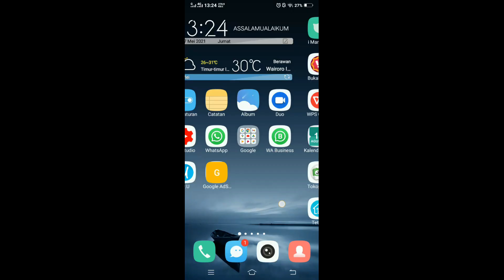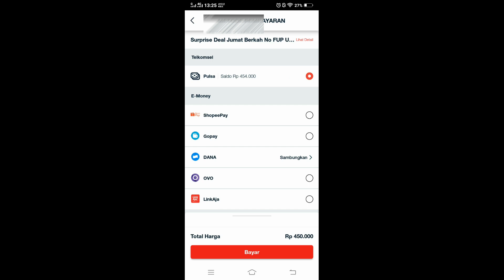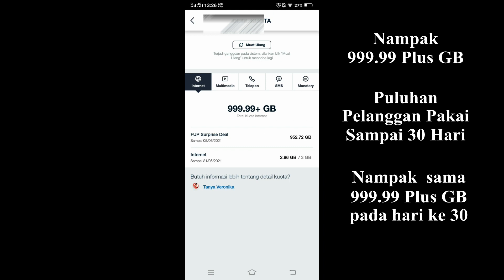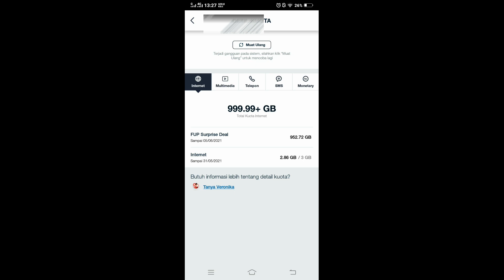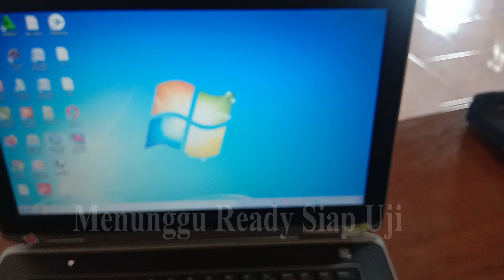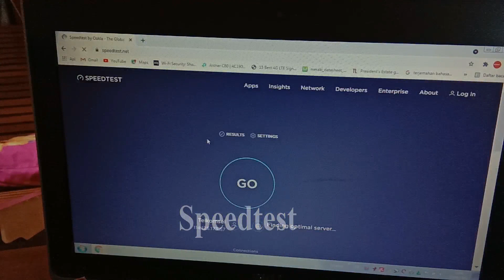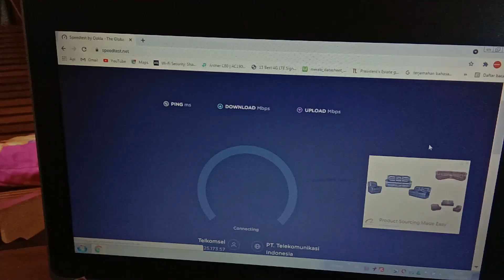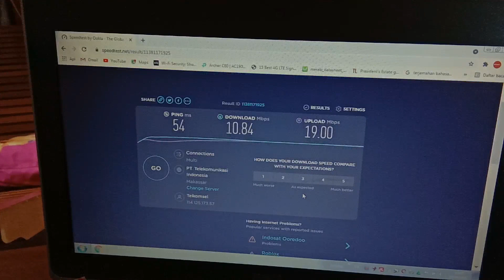Orbit Pro dengan Paket Unlimited NO FUP Tsel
Unlimited telkomsel no fup dari kartu sim simpati loop di pakai dengan router lte orbit yaitu orbit pro

Pencarian Populer :
unlimited telkomsel 10 ribu,
unlimited telkomsel murah,
unlimited telkomsel 6 ribu,
unlimited telkomsel 2021,
unlimited telkomsel 7 hari,
unlimited telkomsel lambat,
unlimited telkomsel 10 ribu 7 hari,
unlimited telkomsel youtube,
unlimited telkomsel 3000 gb,
orbit pro vs orbit max,
orbit pro review,
orbit pro vs orbit star,
orbit pro speed test,
orbit pro unlock,
orbit profile,
orbit pro spesifikasi,
orbit produce 101 japan,
orbit pro telkomsel review,
orbit produk telkom,

1. Nimbus . 2. Emotional_Love_Theme. 3. Rainbow_Forest. 4.Island_Wave. 5. Waterfall 6. Boardwalk 6. Under_the_Wire 7. Terrier_Waltz 8. Timeless 9. Last_Train_to_Mars 10.Yiddish_Sadness 11. Take_Me_to_the_Depths. 12. Everything_Where_it_Needs_to_Be. 13. Take_Your_Time